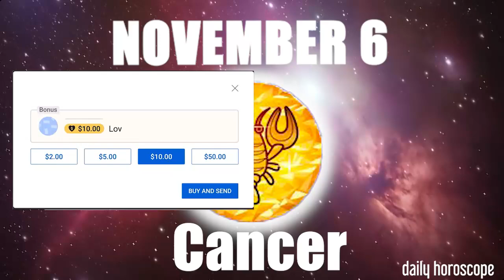🌞YOU RECEIVE A MESSAGE FROM THE UNIVERSE 🌟❤️ DAILY HOROSCOPE CANCER NOVEMBER 6 2024 🌞 ♋️ 🌞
Cancer Horoscope  NOVEMBER 6, 2024
Cancer today horoscope
Cancer Today Horoscope NOVEMBER 6, 2024
Daily horoscope Cancer 6 NOVEMBER 2024
Horoscope Cancer NOVEMBER 6, 2024